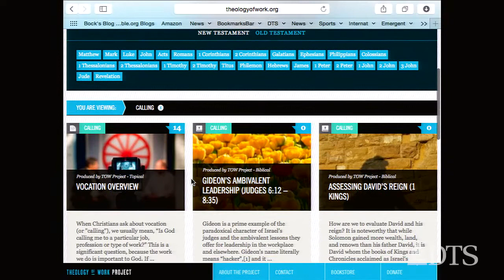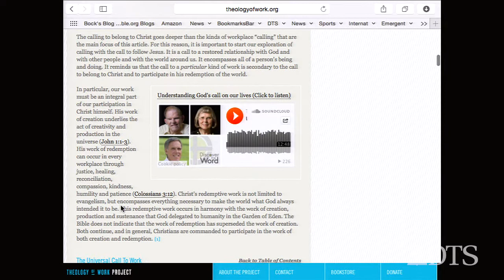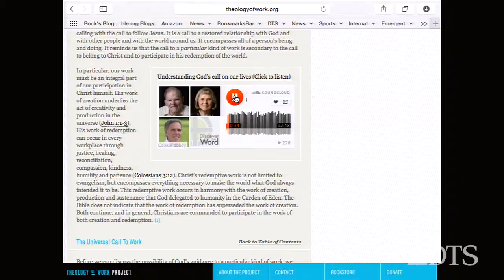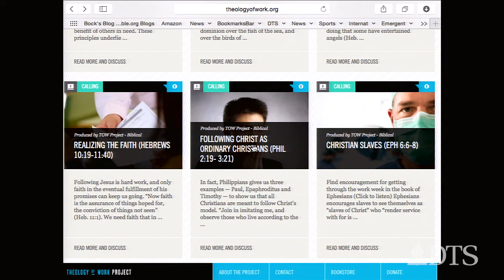Theology of Work - Darrell L. Bock and Bill Hendricks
Dr. Darrell Bock, Executive Director of Cultural Engagement and Senior Research Professor of New Testament Studies, and Bill Hendricks, Acting Executive Director for the Hendricks Center for Christian Leadership, discuss the secular and sacred divide concerning the concept of calling.